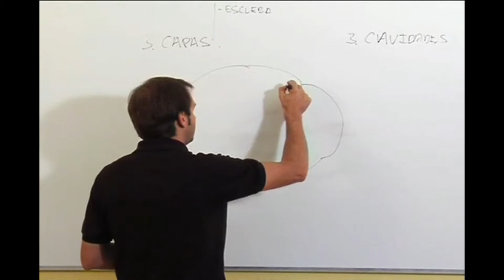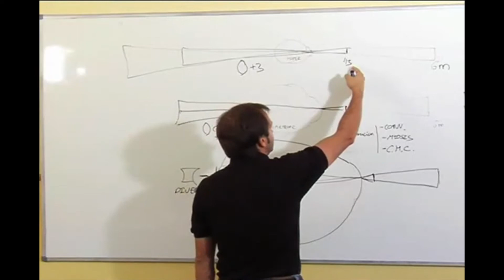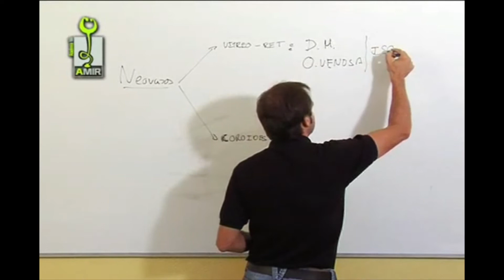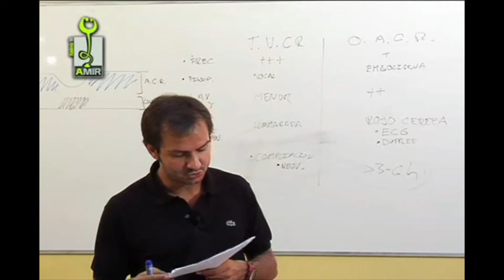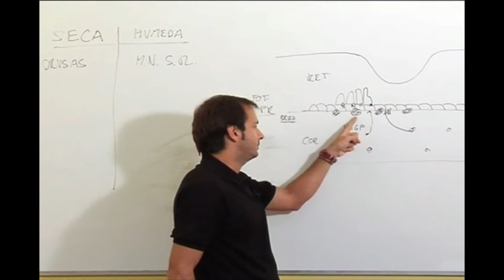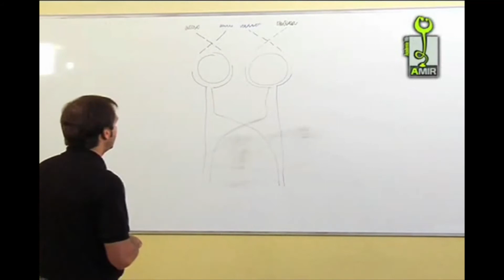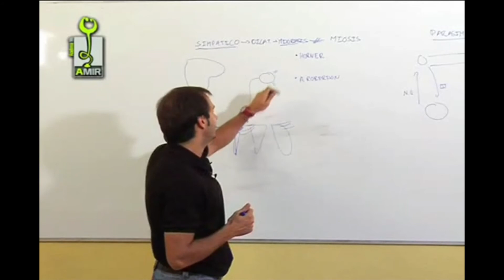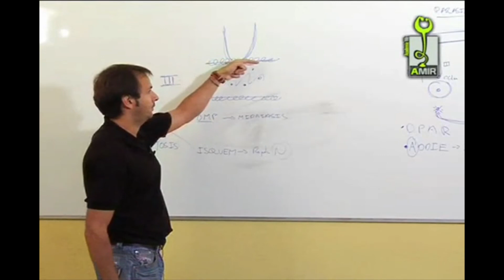Oftalmología Parte 1